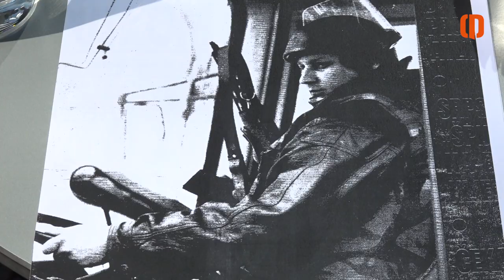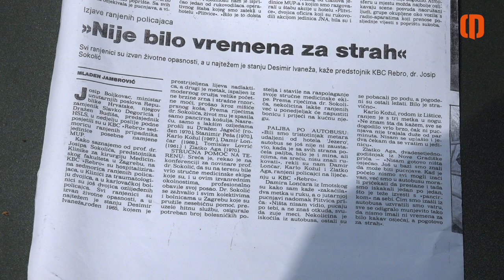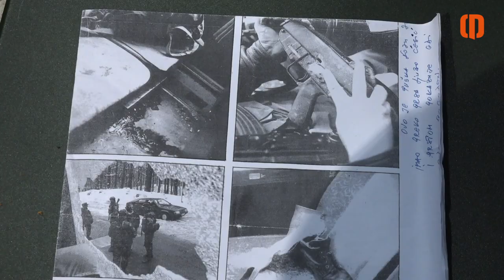Ljubo Ćesić Rojs o Krvavom Uskrsu: 'JNA je odbila pomoći Josipu Joviću'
Prošlo je 30 godina otkako je u Domovinskom ratu stradao Josip Jović, koji se ujedno smatra i prvom žrtvom. General i političar Ljubo Ćesić Rojs za kanal dnevno.hr govori o toj vojno-redarstvenoj akciji, prisjećajući se i najsitnijih detalja.